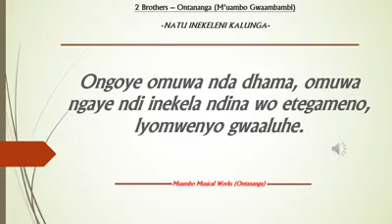Nam favourite gospel (1)